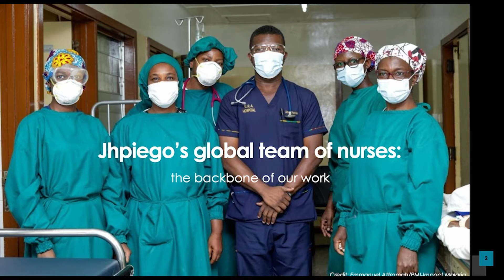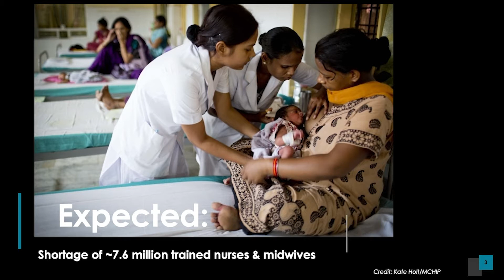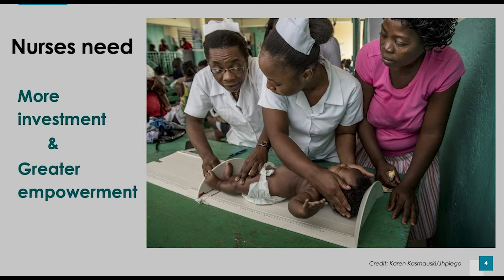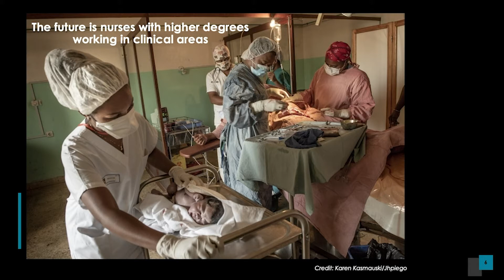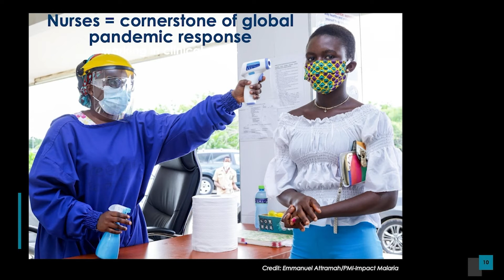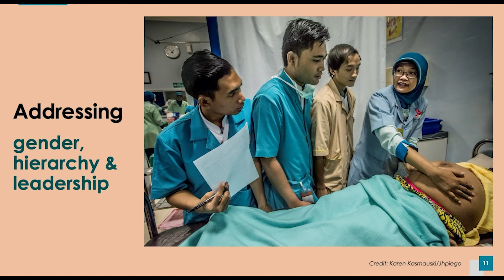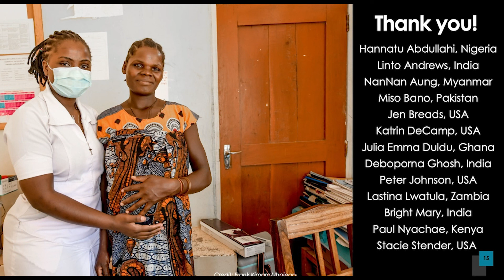Nursing from a global perspective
Distinguished Nursing Lecture Series presents 'Nursing from a global perspective'.

Watch Dr. Leslie Mancuso, President and CEO of Jhpiego (an international nonprofit health organisation affiliated with Johns Hopkins University) discuss how we must invest in and utilise nurses in the coming decade if we are to meet our global health goals.